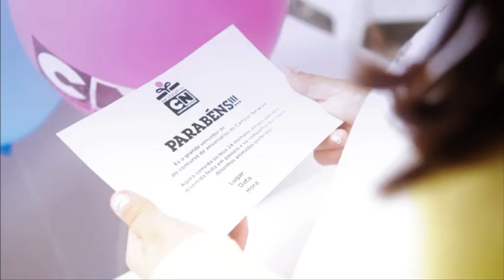Andressa | Aniversários CN | Cartoon Network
A festa de aniversário da Andressa foi tão fixe!

Gostavas de celebrar o teu aniversário com o CN?

Bem-vindo ao canal oficial do Cartoon Network Portugal no Youtube, o sítio onde podes assistir a vídeos divertidos, clips com músicas das séries, canções e jogos interativos de O Incrível Mundo de Gumball, Hora de Aventuras, Ben 10 Omniverse, Teen Titans Go, Mixels, Regular Show, Titio Avô, Steven Universe, Clarence, Numb Chucks e muitos outros. Prepara-te para dar muitas gargalhadas e junta-te a nós subscrevendo o canal para receber novos vídeos todas as semanas.